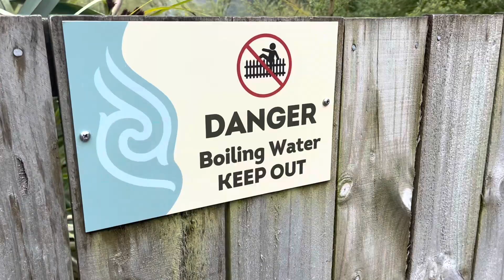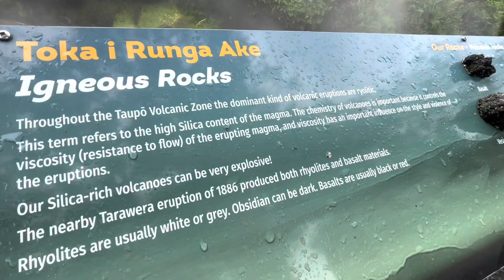Waikite Valley Hotpools - Te Manaroa Spring Walkway and Eco-Trail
Pricing:

Adults - $22.00
Children (5- 15 Years) - $12.00
Under 5 Years - $4.00
Spectators/ Eco-Trail - $4.00
Family Concession (2 adults and 2 children) - $59.00
SuperGold Card - $16

A must visit when you are in Rotorua!